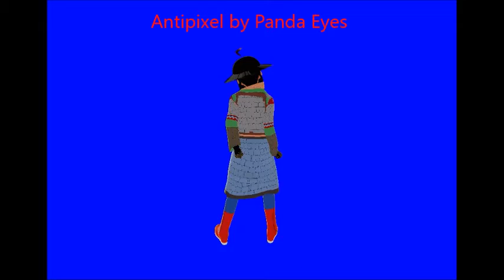3tene dance 1 with three models.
Program: 3tene
Song and Artist: Antipixel by Panda Eyes

Models made by SpottySand. They might be available for MMD in the near future after I learn on how to upload them.